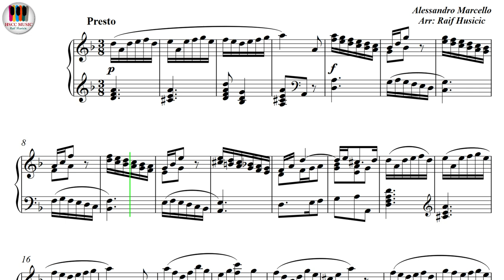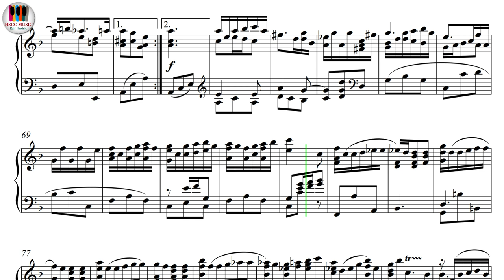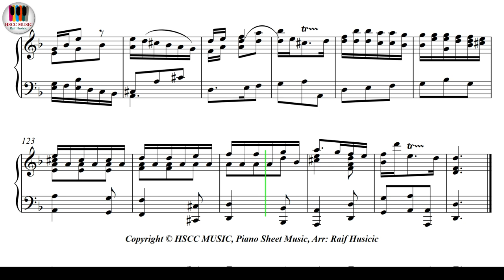Oboe Concerto In D minor, Presto - Alessandro Marcello, Piano Sheet Music, Piano Tutorial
Buy PDF